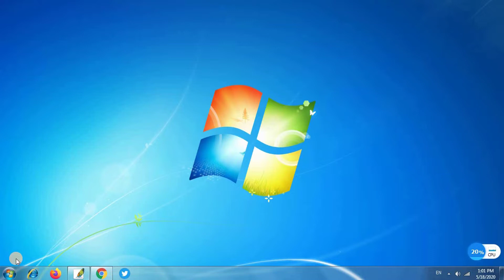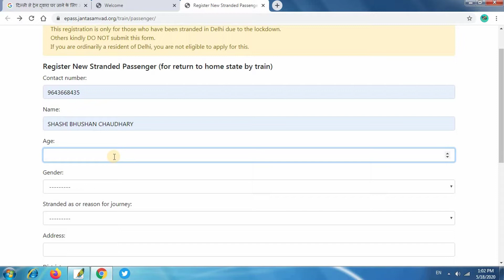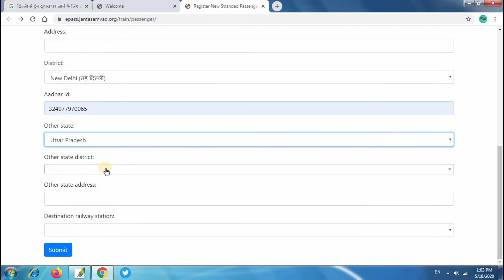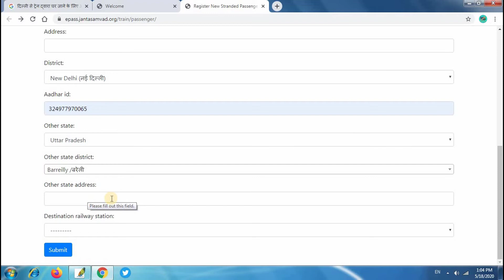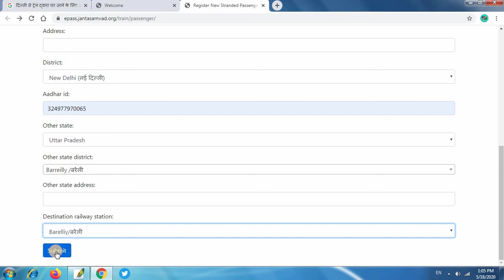Delhi se uttar pradesh special train me jane ke liye registration kare | delhi se bihar special trai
दिल्ली में फंसे मजदूरों को वापस भेजेगी सरकार, शुरू हुआ ऑनलाइन रजिस्ट्रेशन,

नमस्ते दोस्तों
हमारें और आपके YouTube चैनल Mobile Sagar में आपका स्वागत हैं दोस्तों इस विडियो जानने वाले हैं कीदिल्ली में फंसे प्रवासी मजदूरों और लोगों को दिल्ली सरकार द्वारा उनके घर वापस पहुंचाने के लिए ऑनलाइन रजिस्ट्रेशन की प्रक्रिया शुरू कर दी गई है। लिंक पर क्लिक कर दिल्ली में फंसे प्रवासी मजदूर और अन्य लोग अपना रजिस्ट्रेशन करा कर ट्रेन के जरिए अपने राज्यों में जा सकेंगे।
उप मुख्यमंत्री मनीष सिसोदिया ने ट्वीट कर इस लिंक को शेयर किया और बताया कि इन ट्रेनों से घर जाने के लिए पहले रजिस्ट्रेशन करवाना आवश्यक है। बिना रजिस्ट्रेशन के किसी को भी ट्रेन में जाने की अनुमति नहीं दी जाएगी।

Tag Reference
Register New Stranded Passenger for return to home state by train,
दिल्ली_से_पकड़नी_है_ट्रेन_तो_ऐसे_रजिस्ट्रेशन_करा_सकते_हैं मजदूर
बिहार वापसी रजिस्ट्रेशन कैसे करें ?
वापस आने पर घर में रह सकते हैं या बाहर?
बिहार वापसी ट्रेन टिकट के पैसे देने हैं क्या?
बिहार वापस जाने के लिए ऑनलाइन फॉर्म कैसे भरें?
delhi se uttar pradesh jane ke liye online form,
delhi se uttar pradesh special train reservation kaise kare,
delhi se uttar pradesh special train reservation kaise hota hai,
delhi se uttar pradesh special train reservation kaise hoti hai,
delhi se bihar special train reservation kaise kare,
delhi to bihar special train in lockdown registration,
delhi to up special train in lockdown registration,
delhi to uttar pradesh special train in lockdown registration
delhi se bihar special train me jane ke liye registration kare